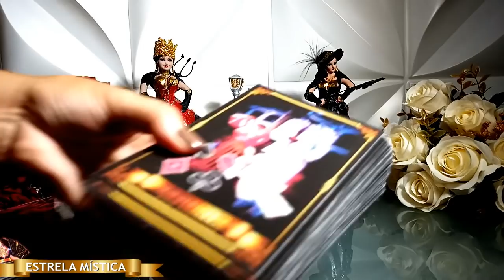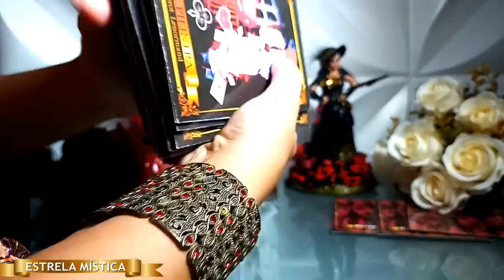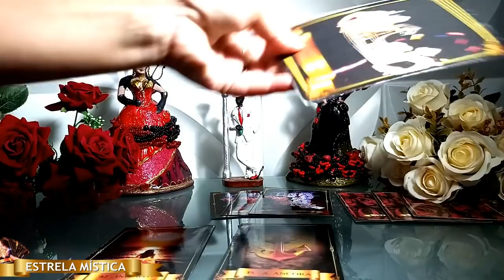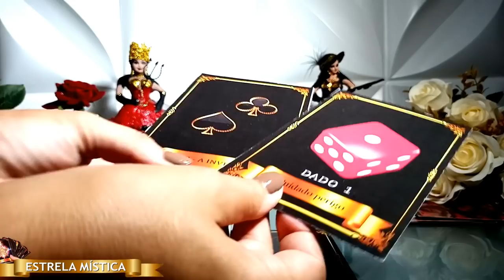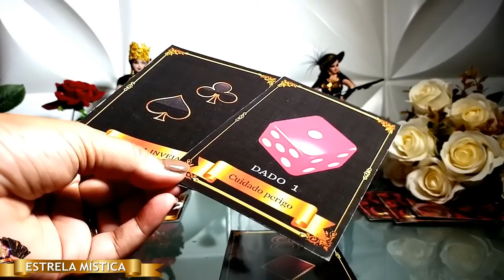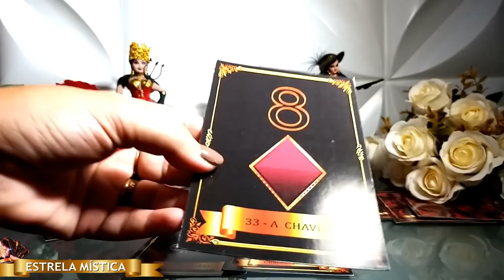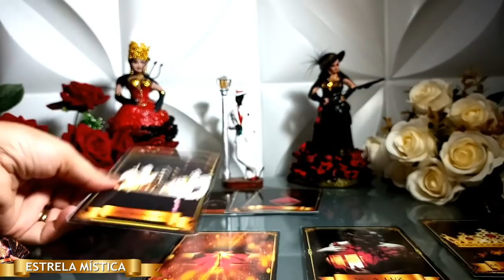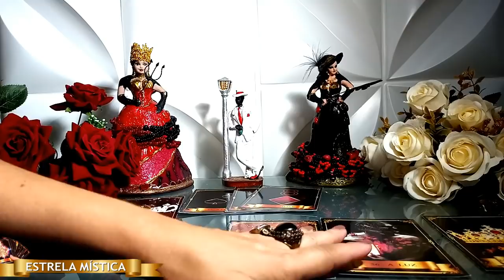🔴ELES PRECISAM FALAR URGENTE COM VOCÊ AGORA ! 3 REVELAÇÕES NO TAROT DE EXÚ